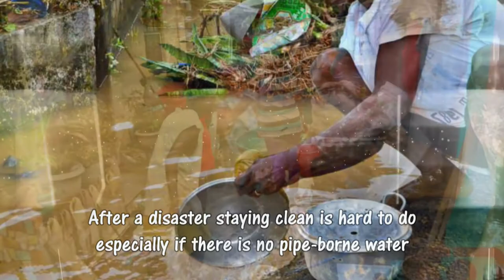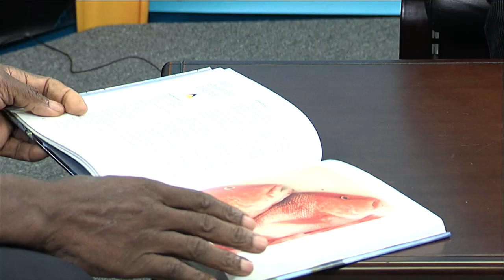Interview: Chef Denis Rosembert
Interview w/ Chef Denis Rosembert on his career, life, and new book.